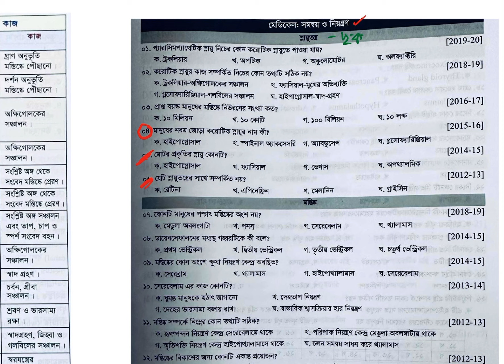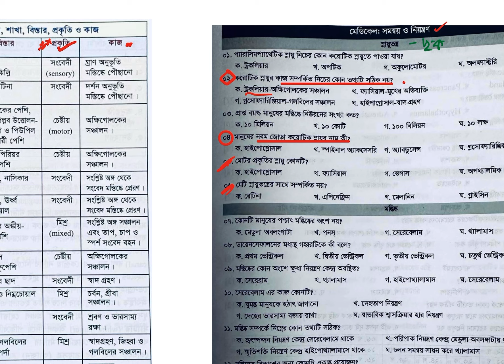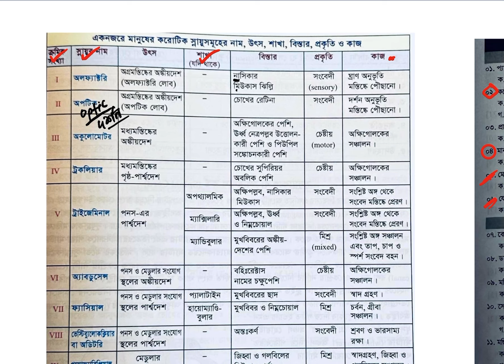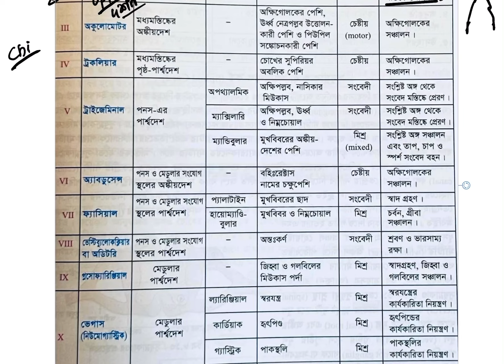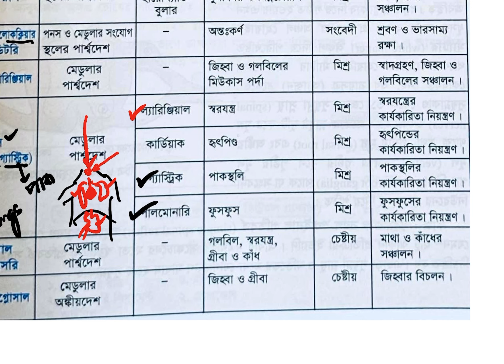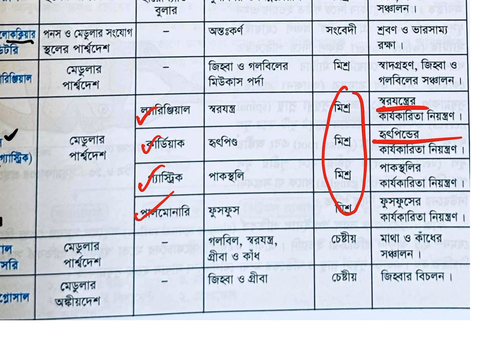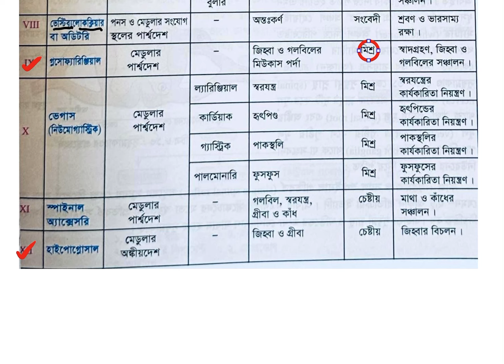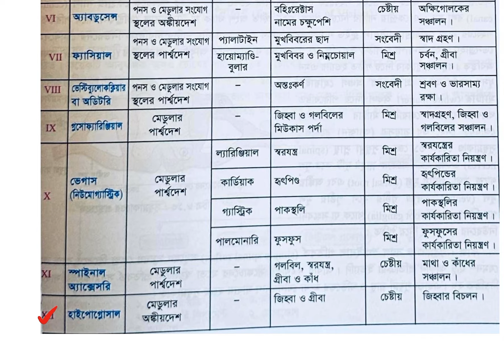সমন্বয় ও নিয়ন্ত্রণ ৩ : মেডিকেল ফাইনাল টাচ | Biology Haters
আমাদের পাবেন এসব লিংকে-
3. Offline Office: Concord Centre Point, 8th Floor, Farmgate, Dhaka

মাত্র ২ হাজার টাকায় অ্যাকাডেমিক ও রেকর্ডেড কোর্স কিনতে কল করুন অথবা এই লিংকে দেখুন